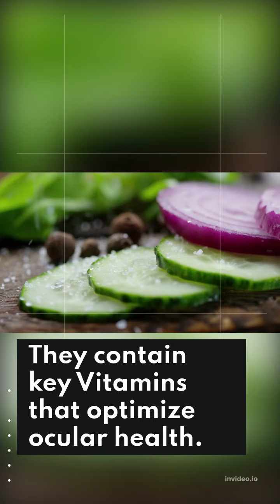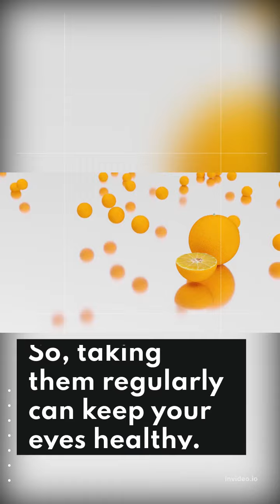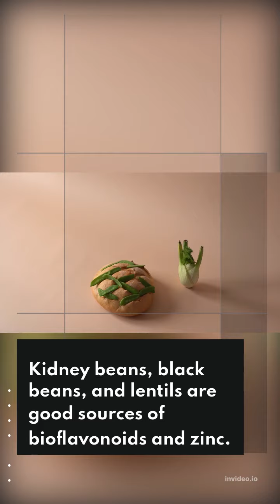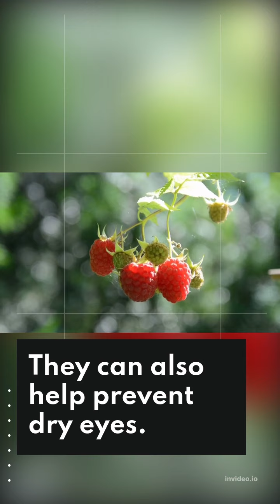Top 5 Natural Foods to Improve your Eyesight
This video gives the list of natural foods for good eyesight. There are certain foods that are good for eyesight. They contain vital Vitamins and Nutrients that optimize ocular health. In this short video, and after a rigorous research, I present the Top 5 Natural Foods to Improve your Eyesight and vision. It is noteworthy to expatiate that maintaining a healthy lifestyle, eating a healthy and balanced diet can also reduce the risk of developing diabetes and other chronic conditions that can lead to eye problems. Better Vision in 5 Bites! 🍇🥑🥒 Unlock the secret to clearer, sharper eyesight with these Top 5 Natural Foods. Say goodbye to glasses and contacts and hello to 20/20 vision! ImproveEyesight NaturalVision FoodsForEyes.These are foods to improve eyesight without glasses. This is equally how to improve vision in 7 days.

Kindly Click the Link below for a wide range of WEIGHT LOSS AND FAT BURNER SUPPLEMENTS

Get Burn-XT Thermogenic Fat Burner - Weight Loss Supplement, Appetite Suppressant, & Energy Booster

Get Nutricost Guarana Powder 100 Grams - Natural Herbal Brazilian Caffeine Energizer Supplement

Get Ear and Nose Hair Trimmer Clipper - 2021 Professional Painless Eyebrow & Facial Hair Trimmer for Men Women

Get Affresh Washing Machine Cleaner, Cleans Front Load and Top Load Washers, Including HE, 3 Tablets

Get TRUE METRIX Blood Glucose Test Strips NFRS 100ct (100 Test Strips)

Get Fitbit Versa 3 Health & Fitness Smartwatch with GPS, 24/7 Heart Rate, Alexa Built-in, 6+ Days Battery

Get Physician's Choice Probiotics 60 Billion CFU - 10 Diverse Strains Plus Organic Prebiotic, Designed for Overall Digestive Health

Get NutraBlast Boric Acid Vaginal Suppositories - 100% Pure Made in USA - Boric Life Intimate Health Support (30 Count)

Get Back Massager, Shiatsu Back Neck Massager with Heat, Electric Shoulder Massager, Kneading Massage Pillow for Neck, Back, Shoulder, Muscle Pain Relief